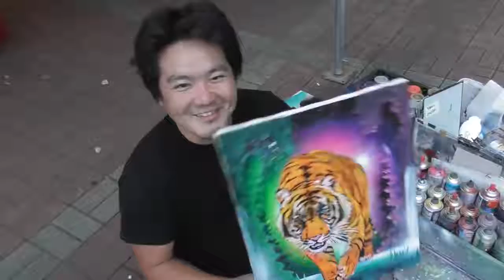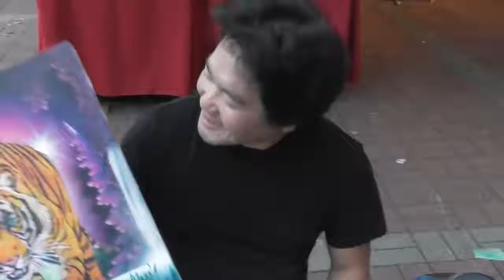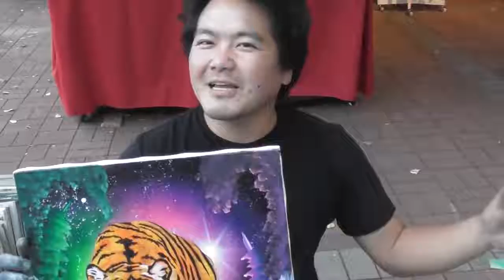Ammazing panter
Shoaib